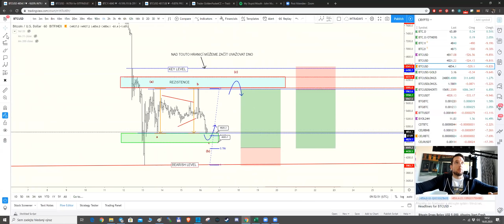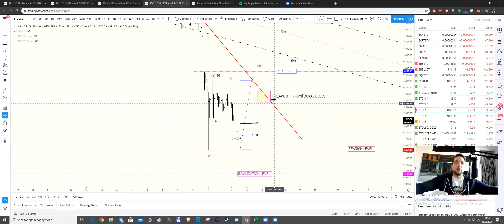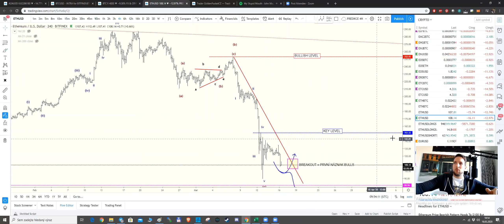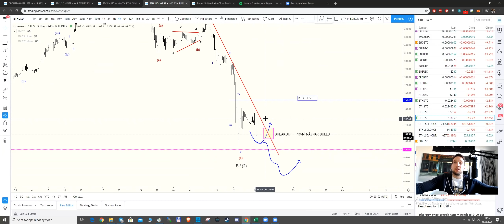BITCOIN - Co sledovat v tomto týdnu?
Ahojte tradeři,
trh je jaký je a jediné co můžeme udělat, je se přizpůsobit aktuální situaci a nastavit si ty nejdůležitější levely, které stojí za sledování a jejichž překonání nám určí nejpravděpodobněji další vývoj celého marketu. Cokoliv jiného je jen šum a má za úkol nás zmást a ideálně chytit na špatnou stranu. Co se musí tedy v trhu stát, abychom začali zvažovat další vstupy?

Nezapomeňte ODEBÍRAT náš kanál a sledovat nás na FB, IG a Telegramu.